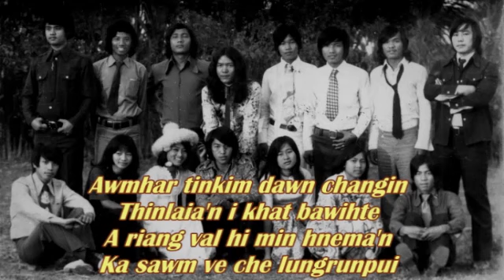ZODI Thangluaia & Lalenkawli - I lengdun ang aw (With Lyrics)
Album : DAMLAI PIALRAL (1976)